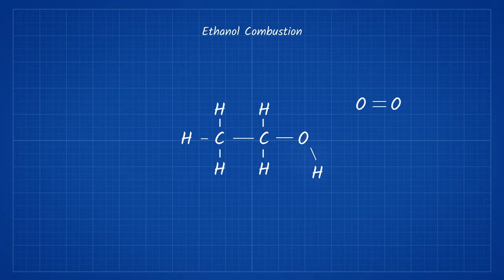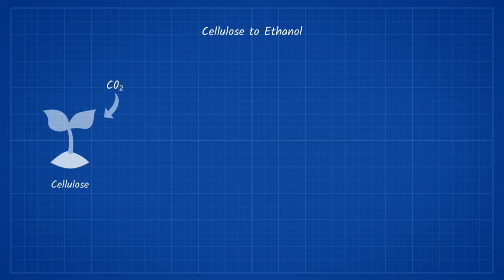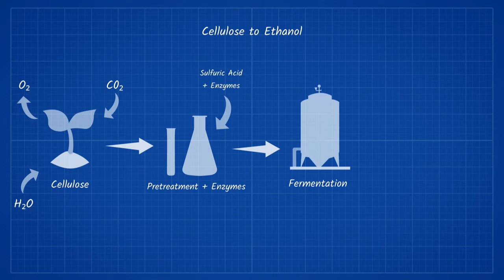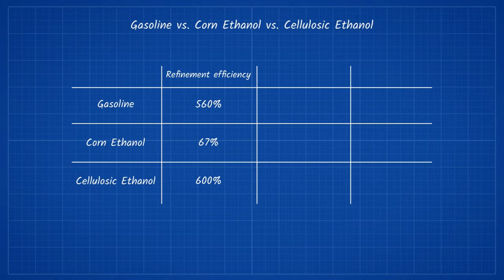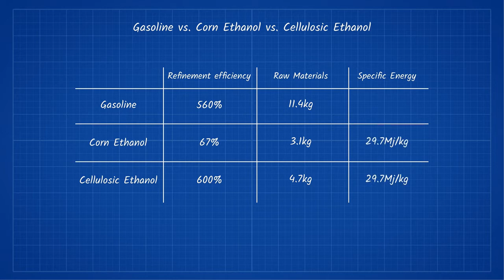Will Cellulosic Ethanol Be The Biofuel That REPLACES Gasoline?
Cellulosic ethanol is a biofuel that is made from the cellulose of plants. It provides a plethora of advantages to both gasoline and typical corn or grain based biofuels. In this video we explore the feasibility of large scale production and the benefits cellulosic ethanol has on the environment.